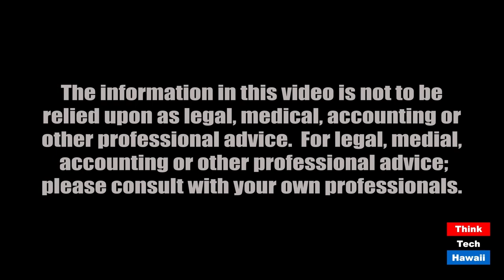Covid-19 Impact Legal Practice and Quarantine-14 Raise Legal Heat (The State Of The State Of Hawaii)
Law Offices and Practice Cope Under Covid-19.  The host for this episode is Stephanie Dalton.  The guests for this episode are Scott Makuakane and James Hochberg.

Attorneys discuss Covid-19-related distress affecting small business functions and legal oversight on state governance.  Attorney Hochberg mulls more challenge to Hawaii’s 14-day quarantine given US interstate commerce guarantees.